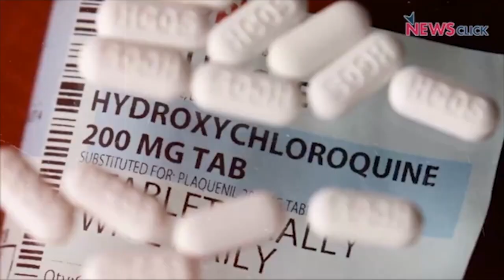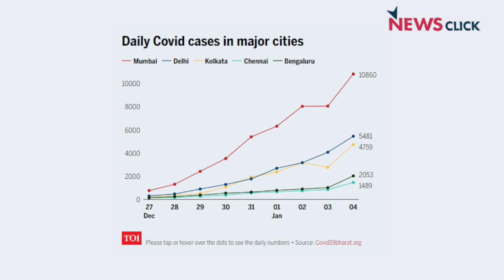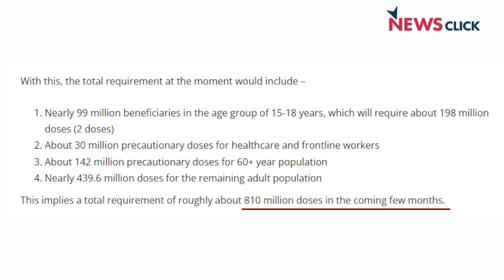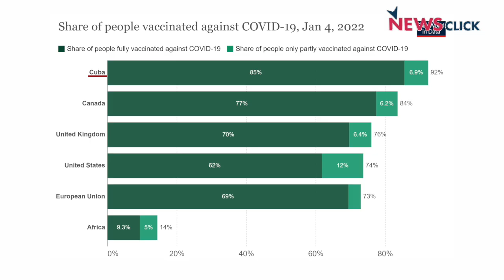'Omicron' Explosion and the Beginning of an Overwhelmed Healthcare System?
In today’s episode, we discuss the Omicron variant, which seems to have displaced Delta in the country and could infect more people than its predecessor. We also discuss how an increase in the number of infected cases will overburden the world healthcare system.